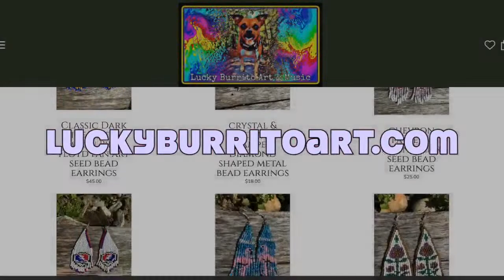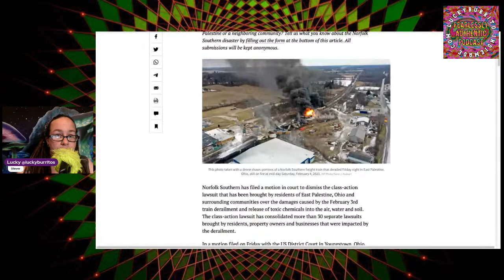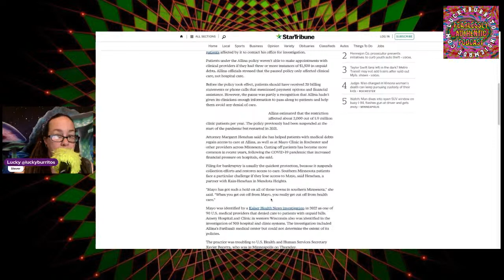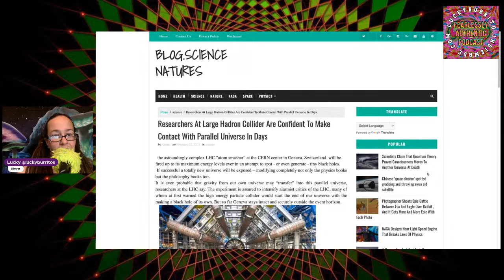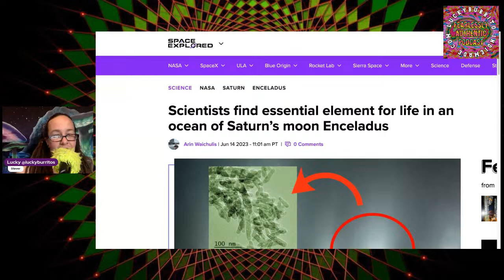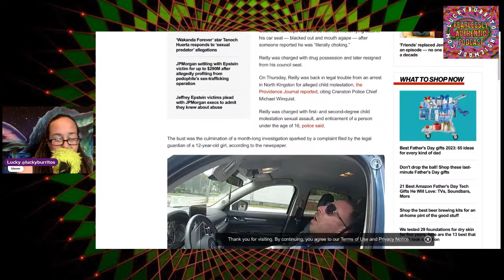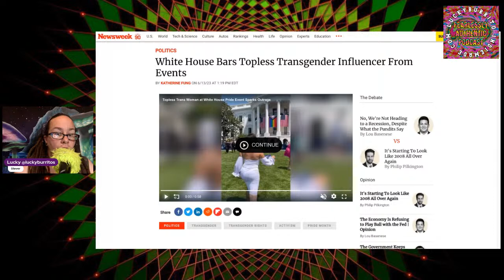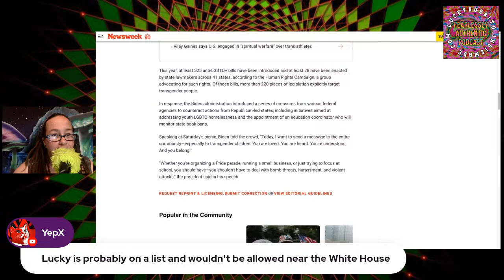Fearlessly Authentic -Hadron Collider causing, boobs to be shaken at WH or Orcas to Eat Propellers?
Fearlessly Authentic conversations, critical thinking, prejudices, challenging stereotypes, labels, true history, showcase the many talented people in our community, the larger picture and how we got here. The cycle we unknowingly continue. Come challenge the narrative and propaganda with us, join in on the conversation. Share music and art. Are you ready to challenge the narrative you have been taught? If yes then your in the right place

Please check out our little store full of handmade items from Lucky burritos

 Here are some ways to

The Burritonian Survival Fund
is the MOST direct way to help support our stuff
Or use the QR code below

Science:

orcas

Norfolk Southern

Large medical debt

Coca Cola

youtube star grooming children

inclusive Pride

0x8Bd33C825B8fEf6931C89fe0377de6e36939EDd8

 Leave it to Stever & Lucky Burrito Fearlessly Authentic podcast on
Odysee

Please follow us on Rumble.com

 check out Lucky's other content with Peaches the Cockatoo and Everett the cat